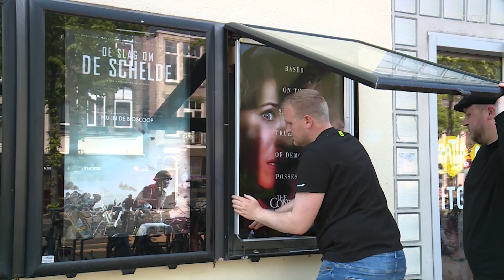Bioscopen vanaf zaterdag weer open: “Het zal dus wel even dringen zijn”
De bioscopen mogen vanaf zaterdag sinds december hun deuren weer openen.

Vanwege de coronapandemie waren de filmtheaters bijna een half jaar gesloten. Nu we langzaam uit de lockdown kruipen mogen de bioscopen vanaf zaterdag hun gasten weer ontvangen.

Er is een groot aanbod aan films voor de bioscopen, Esther Daems van Pathé Groningen vertelt dat hierdoor de programmering een flinke puzzel was. “Er zijn een heleboel films uitgesteld die stonden te wachten om vertoond te worden. Het zal dus wel even dringen zijn”.

Het blijft volgens de voorspellingen de komende tijd mooi weer. Toch denkt Daems dat de mensen er niet van zal weerhouden een filmpje te pakken. “Zowel wij en het publiek hebben heel lang gewacht om weer naar de film te gaan. Je zit in een fantastische stoel. Dus ik denk dat het publiek zeker zal komen.”